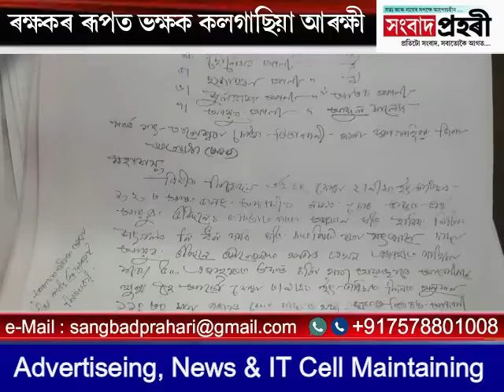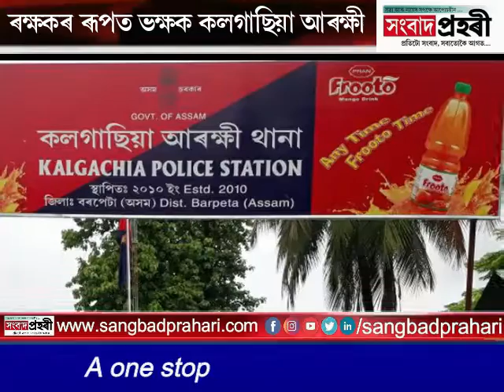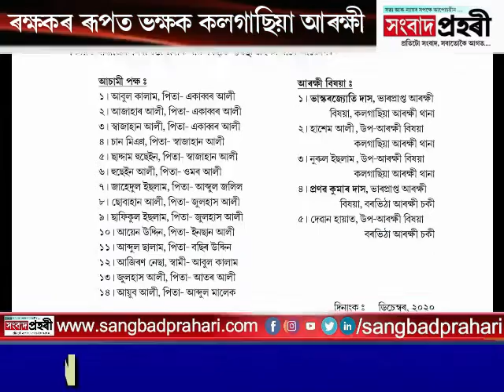ৰক্ষকৰ ৰূপত ভক্ষক কলগাছিয়া আৰক্ষী : আচামীৰ সৈতে মিতিৰালিৰে ক্ষমতাৰ অপব্যৱহাৰ আৰক্ষীৰ